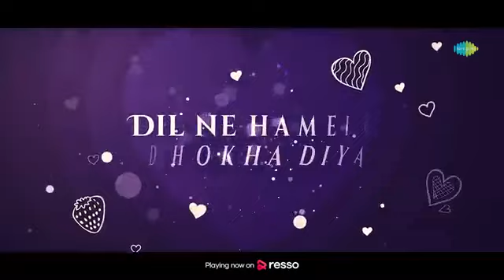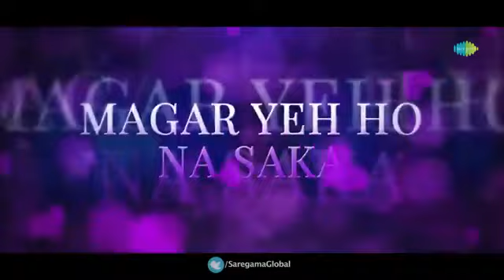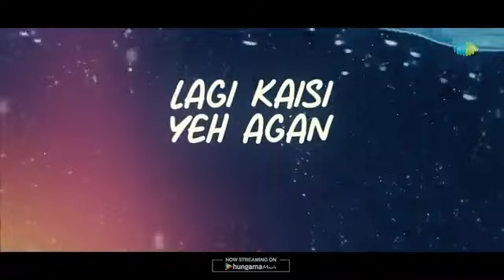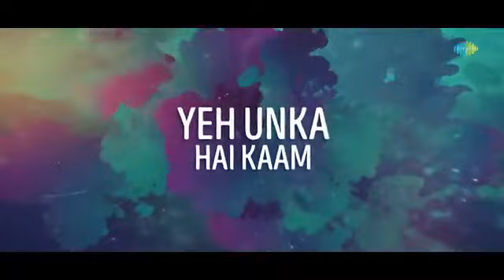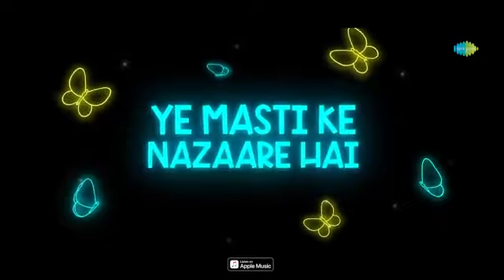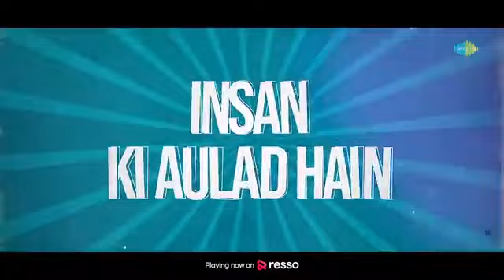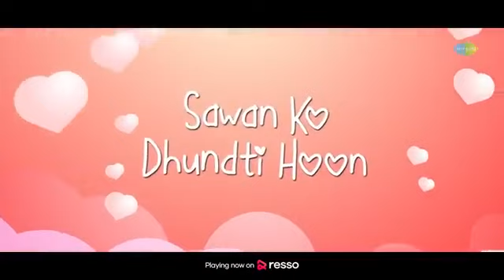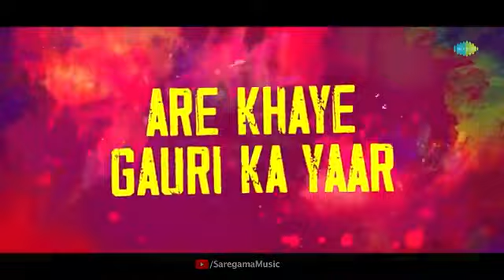Jhankar Beats - Hit Jodi | Dj Harshit Shah | AjaxxCadel | Amitabh Bachchan | Rajesh Khanna